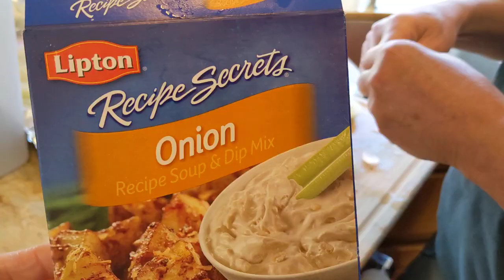[Senior vlog USA ]70代夫婦アメリカ暮らし／グランパの電気自転車／さつまいも収穫／チャックロースト料理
珍しく雨が降り、虹が出たので、サムネに使いました。グランパの自慢の、e-バイク、畑仕事、料理などを取りました。よかったら訪ねてください。I took picture of 75years grandpa’s one day activity.
Hope encourage some people.
Let’s live  comfort life!